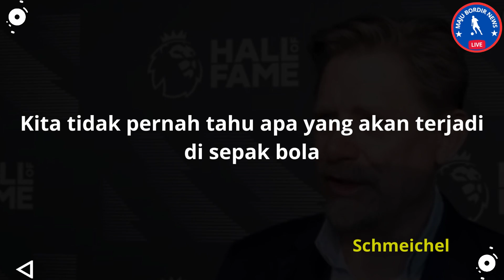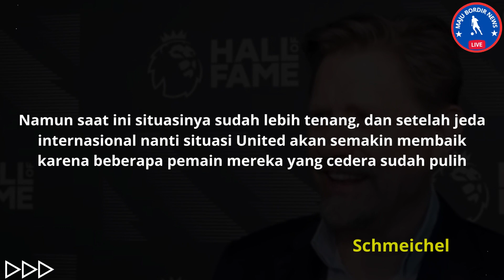Ten Hag Wajib Berterima Kasih⁉️ Kronologi McTominay Selamatkan Karier Ten Hag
Halo semuanya, selamat datang kembali di channel kami. Dalam video ini, Kami akan menunjukkan kepada Anda [topik tentang Berita sepak bola.

Berita sepak bola menjadi topik hangat di seluruh dunia karena sepak bola adalah olahraga yang paling populer di planet ini. Semua orang di seluruh dunia memiliki pemain atau tim favorit dan tak jarang mereka terlibat dalam diskusi tentang perkembangan terbaru dalam dunia sepak bola.

Berita sepak bola mencakup banyak aspek dari dunia sepak bola, mulai dari hasil pertandingan, transfer pemain, rumor transfer, kebugaran pemain, taktik yang digunakan oleh pelatih, hingga kejadian di belakang layar klub sepak bola seperti skandal, intrik politik atau masalah keuangan.

Berita sepak bola tidak hanya membahas tim-tim besar seperti Barcelona, ​​Real Madrid, Manchester United, Bayern Munich atau Juventus, tapi juga klub-klub yang kurang terkenal dan sepak bola lokal di seluruh dunia.

Berita sepak bola menjadi sangat populer karena banyak media yang meliput olahraga ini secara rinci.

Tak lupa juga berbagai jurnalis olahraga dan analis sepak bola yang membagikan pemikiran mereka dalam bentuk tulisan, video atau podcast.

Penggemar sepak bola di seluruh dunia mengandalkan berita sepak bola untuk tetap up-to-date dengan info terkini dan menyeluruh, mulai dari segi kejelasan transfer pemain, rumor-link pemain dengan klub baru, hingga mengetahui statustim idaman yang sedang mengalami krisis. Berita sepak bola juga menjadi sumber informasi terpercaya untuk para pecinta taruhan sepak bola. Mereka memanfaatkan berita sepak bola untuk membuat keputusan dalam bertaruh pada hasil pertandingan dan peluang yang muncul.

Berita sepak bola juga menghubungkan mereka yang jauh dari klub kesayangannya.
Penggemar tim yang tersebar di seluruh dunia, dapat memperoleh informasi terbaru tentang klub mereka dan pada saat yang sama merayakan kemenangan bersama. Dalam hal ini, berita sepak bola bukan hanya menginformasikan tentang informasi yang akurat dan terpercaya, tetapi juga membentuk suatu komunitas yang mendukung sepak bola sebagai suatu olahraga yang universal.